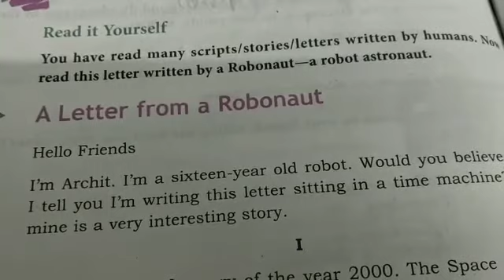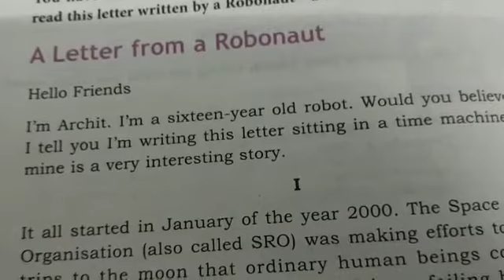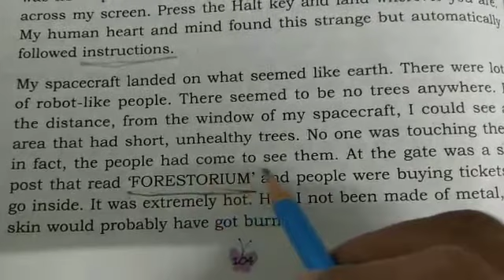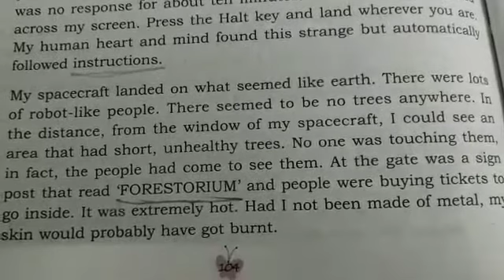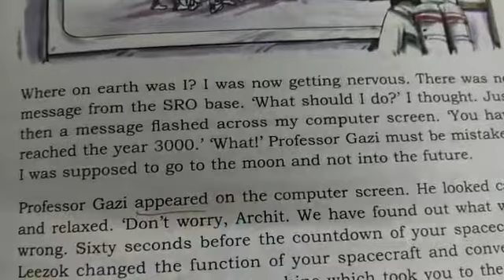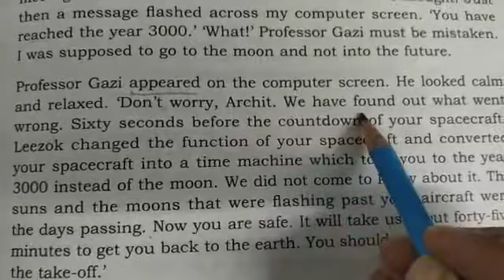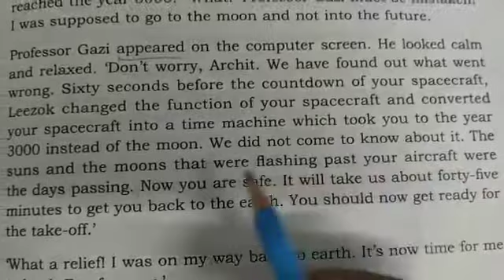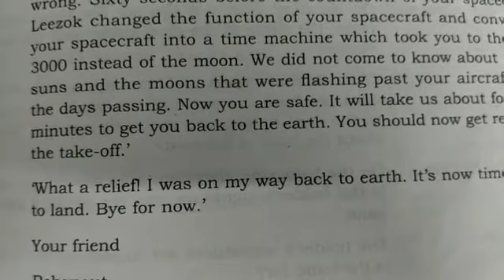DAV nahan, class 5, English reader , unit 4( D), A letter from a Robonaut ( part 3)